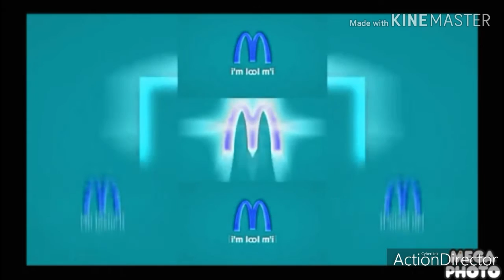Mcdonald's scan in low voice